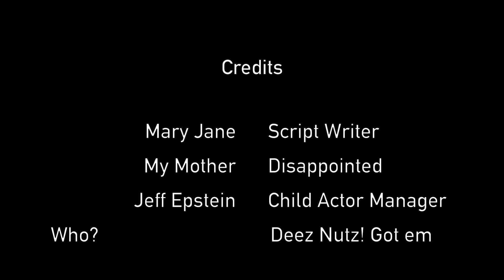South of the border puppets and pork barbecuing itself.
I'm talking shit. It's a joke, relax.

WE HAVE A TIK TOK!